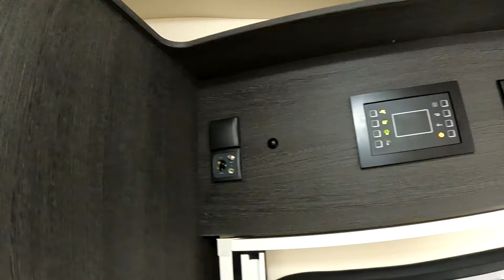Nasz TEST - Kamper Roller Team KRONOS 295M z Alkową. Czy wypadł lepiej od wcześniejszych? #275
Test Kampera ROLLER TEAM Kronos 295M z Alkową. Po każdej naszej podróży z kamperem robimy jego TEST i opowiadamy wam o naszych wrażeniach jako użytkownicy. Ten test jest subiektywny i opisuje moje doświadczenia i robiony jest z mojej perspektywy i potrzeb. Mam jednak nadzieję, że pomoże wielu z was dokonać właściwej decyzji, jeśli rozważacie zakup tego kampera.

W Alpy pojechaliśmy kamperem Roller Team Kronos 295M. Kamper posiada alkowę oraz zbudowany jest na 130KM Ford Transit. Auto posiada automatyczną skrzynię biegów. Zapraszam was wszystkich na ten test, w którym porównuję także obecny model z naszymi poprzednimi doświadczeniami.

Po obejrzeniu, koniecznie napiszcie w komentarzu do filmu czy zgadzacie się z taką oceną tego auta.

Dziękujemy, że jesteście z nami i za chwilę dalsze relacje z naszych podróży. Zostańcie z nami, a jeśli wam się podoba nasz kanał, to zachęcam do subskrypcji. 🌟😊

Miejscówki z filmu: Schloss Neuburg, Wernstein am Inn, kolorowy most Mariensteg, miasto nocą to Pasawa, Kamperpark jest w Vohenstrauß i nazywa się Wohnmobilstellplatz an der Stadthalle, a tamtejszy zamek to Schloss Friedrichsburg

UWAGA!!! Zmiana dni publikacji VLOGÓW od 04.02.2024. W 2024 będziemy publikować 2x w tyg.
NOWY VLOG: Środa i Sobota godz. 17:00

Historia naszego kanału:
Na kempingi jeździliśmy od wielu lat. Od kilku lat oglądaliśmy także kanały Kiki Świat, Nasz Karawaning, Jacaki, Kapitan Przyczepa, czy Podróżovanie. Kilka lat temu kupiliśmy przyczepę kempingową. Na początku nagrywaliśmy dla siebie. Jednak podczas epidemii Covid było sporo czasu na zmontowanie materiałów jakie mieliśmy. Tak zaczęła się nasza przygoda z filmami na youtube.